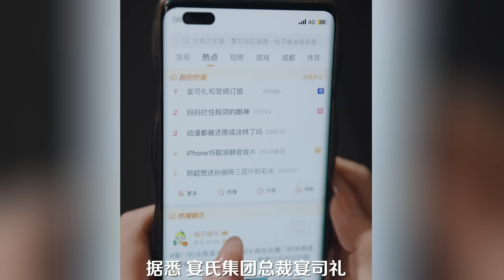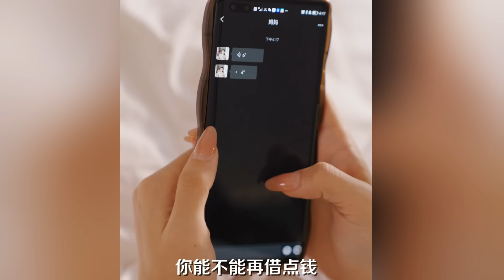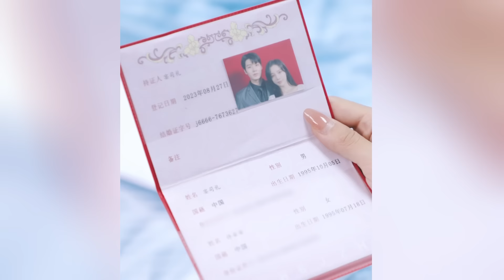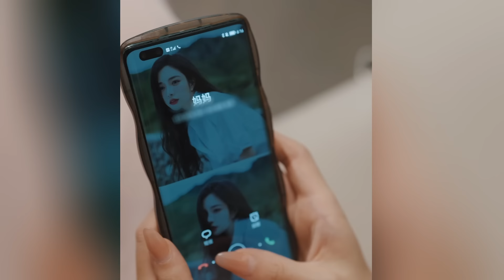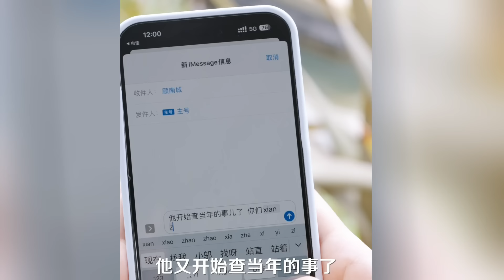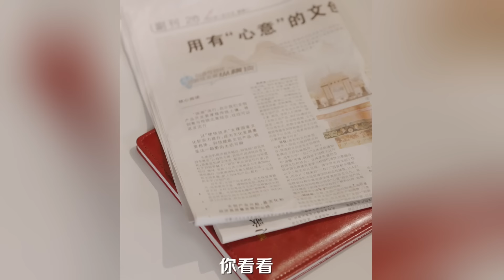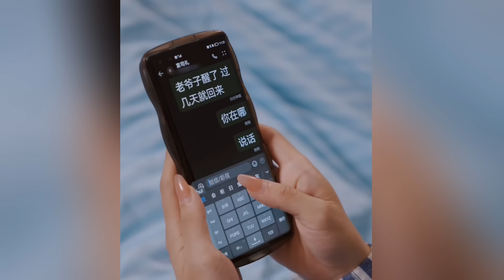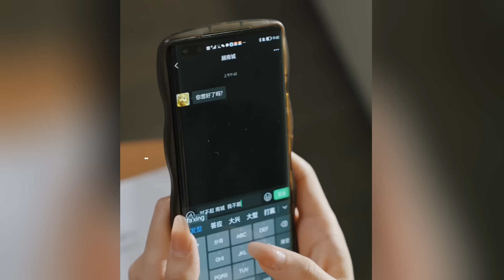【Full】濒死之际为活命，我心甘情愿做霸总的替身玩物，不料霸总竟然爱上了我！《宴少的心尖小哑妻》完整版 短劇 drama